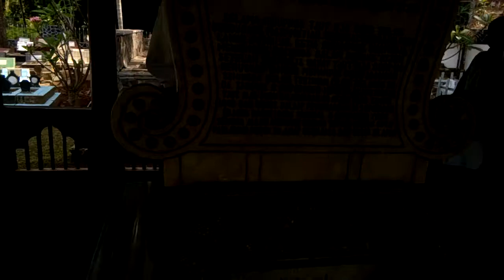Republik AWH kondangan ke Desa Sadawangi Bantarujeg Majalengka - Situs Makam Tjut Nya' Dhien 03